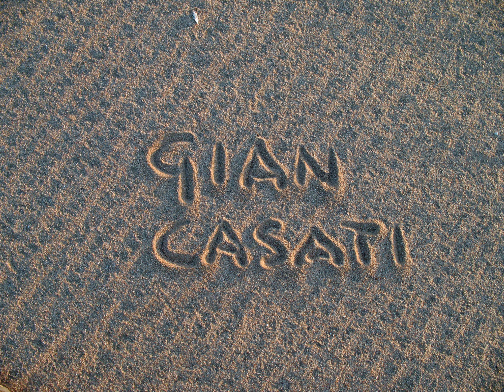Benvenuti in Mauritania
L'occhio dell'Africa vedibile dalla luna e lo scorrere del treno piu' lungo del mondo; 3 km con 3 locomotori.